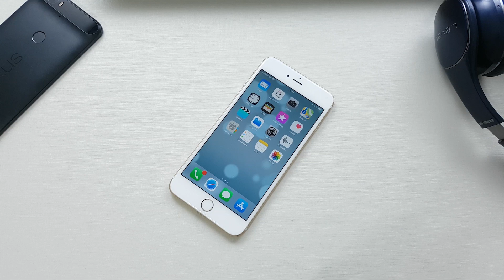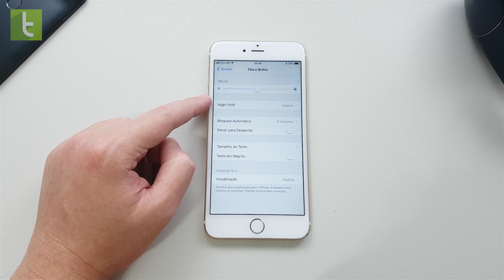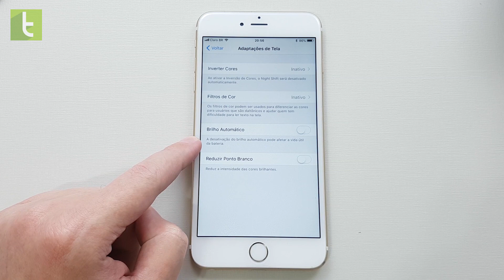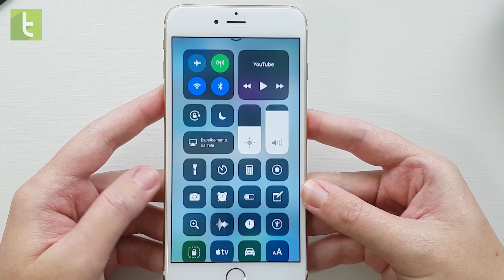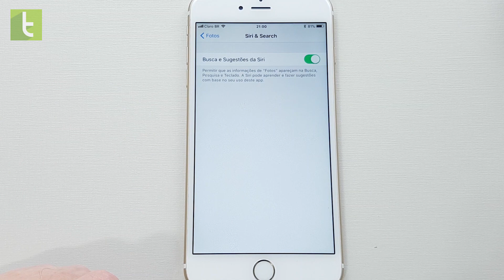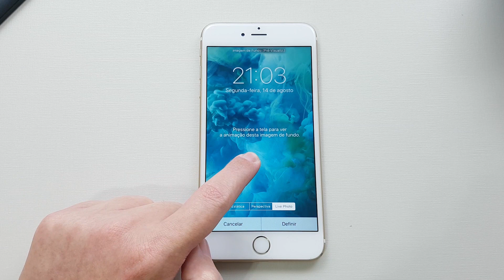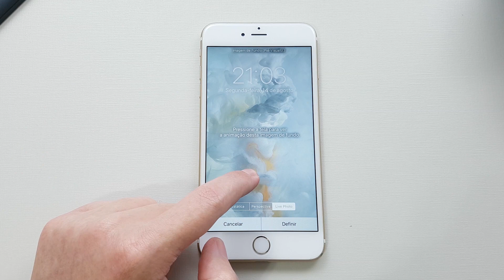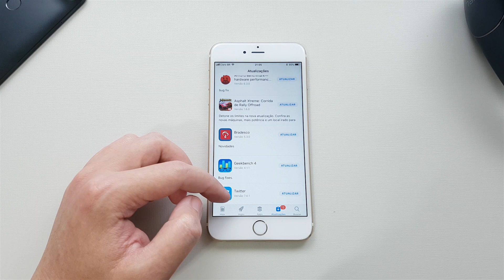Primeiras impressões do iOS 11 beta 6 | Review do TudoCelular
Faltando poucas semanas para o iOS 11 ser liberado para todos, Apple chega trazendo mais uma beta com correções de novidades vistas na atualização da última semana.